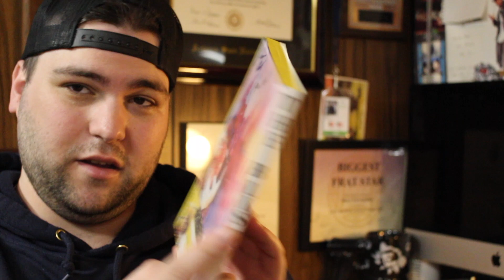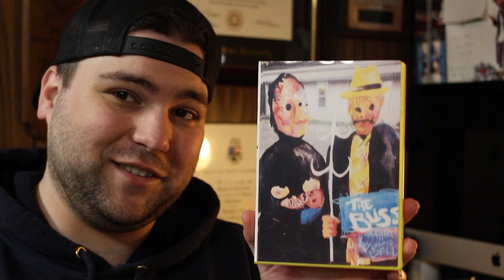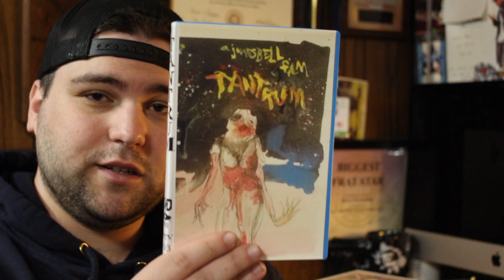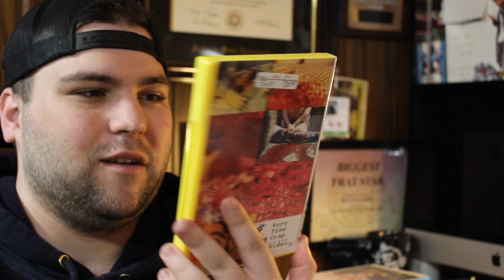Epic Unboxing From Very Fine Crap Videos | Horror Unboxing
Hey all! In this video I unbox some DVD's sent by James Bell from Very Fine Crap Videos!